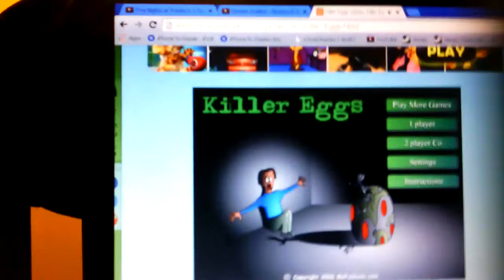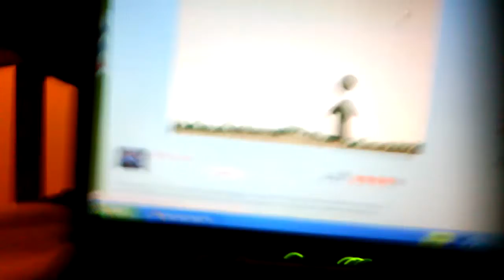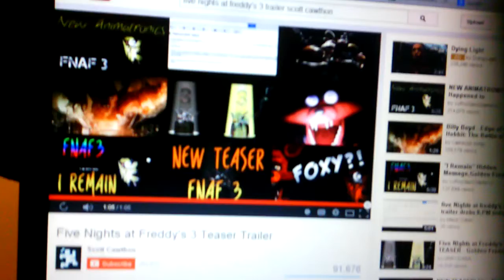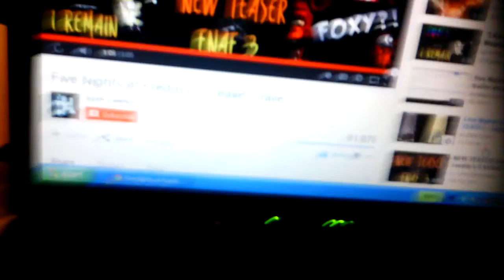Killer eggs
I'm back